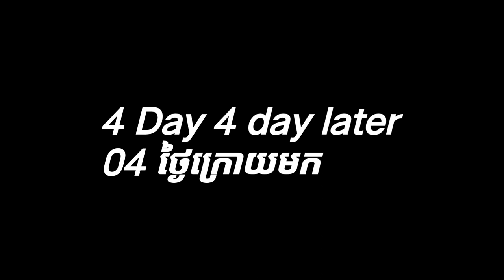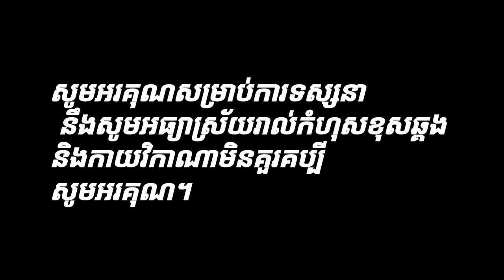រឿង មិនអោយខ្ចីលុយ#can't borrow money